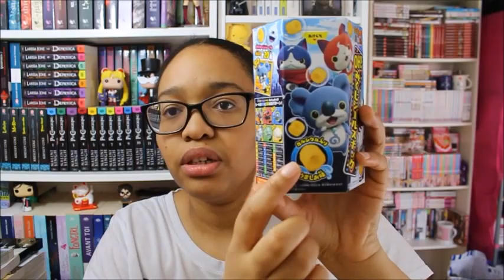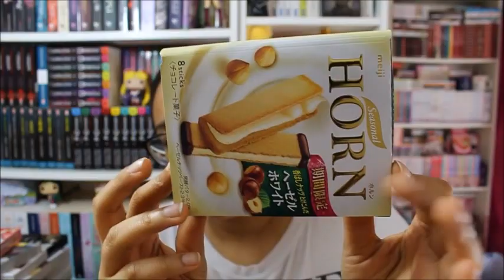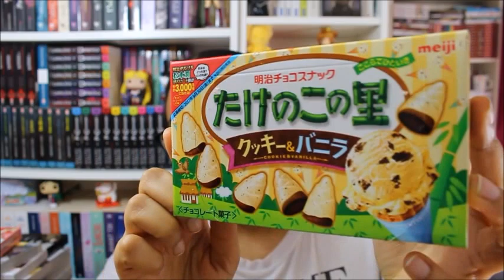UNBOXING CANDYSAN PART 2 + DEGUSTATION